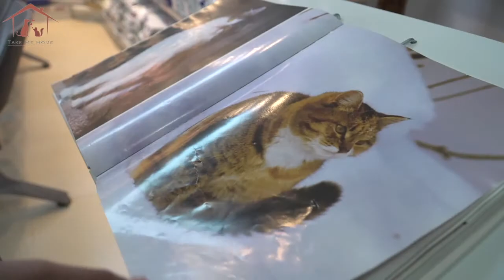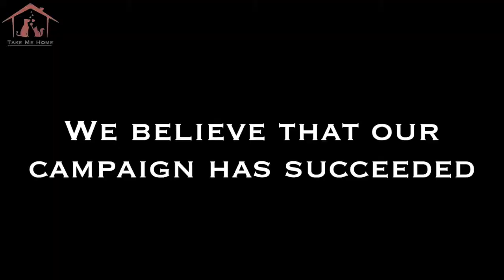take me home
our journey in TAKE ME HOME campaign